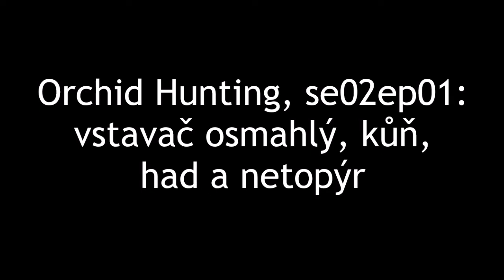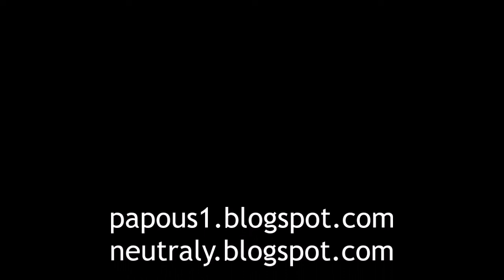Orchid Hunting, se02ep01: vstavač osmahlý, 7.5.2022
Větší výprava za osmahlým a vojenským. Osmahlý v optimu, vojenský v zárodku.